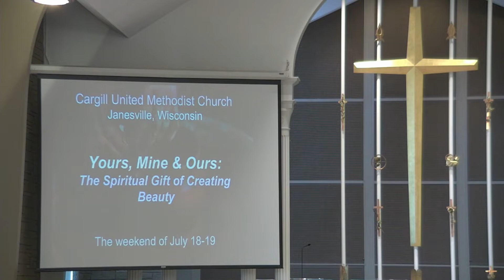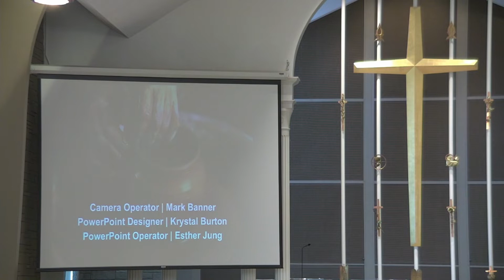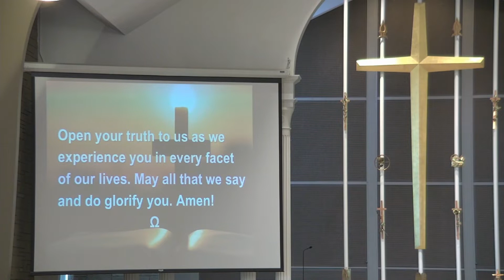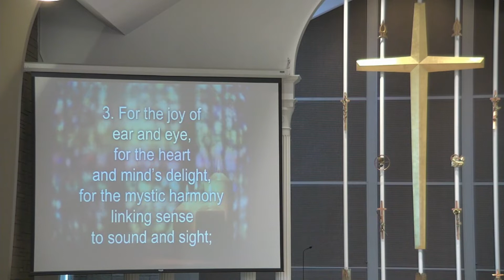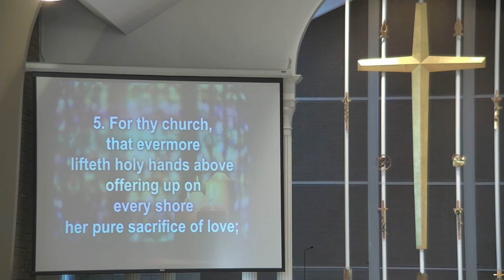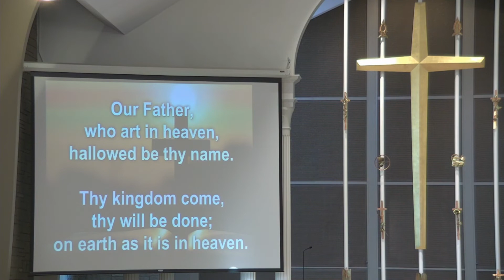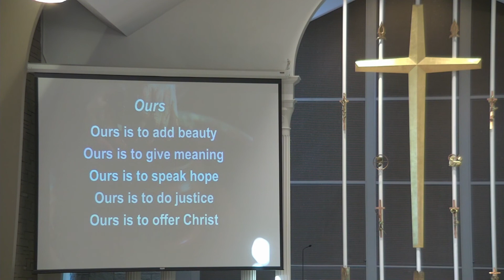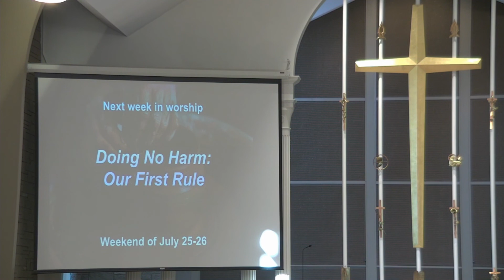Cargill UMC Service for July 19, 2020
Yours, Mine & Ours: The Spiritual Gift of Creating Beauty